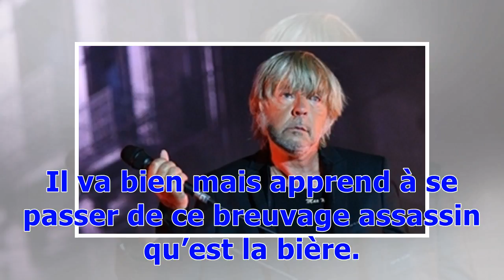Renaud en cure « apprend à se passer de bière »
Les fans de Renaud ont eu peur. Lundi, le « Dauphiné Libéré » apprenait que le chanteur était hospitalisé depuis plusieurs jours dans un établissement du nord de la France. Une source a confié au quotidien que Renaud serait « en train de régler des problèmes ». A « 20 minutes », on assure que l’interprète de « Mistral Gagnant » est « indisponible pour des raisons de santé depuis plusieurs jours ». Face à l’inquiétude mais surtout, aux rumeurs, l’équipe de Renaud a tenu à s’exprimer sur la page F...